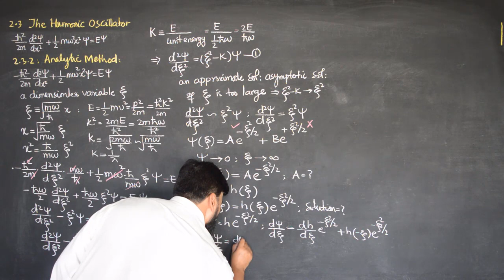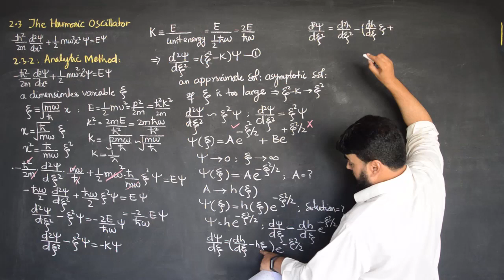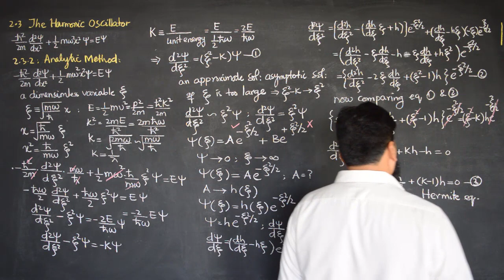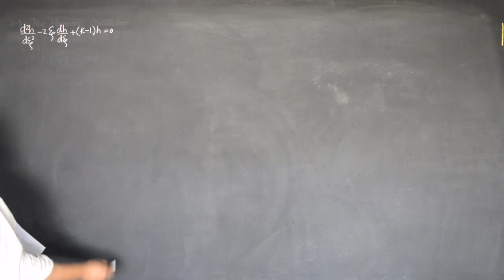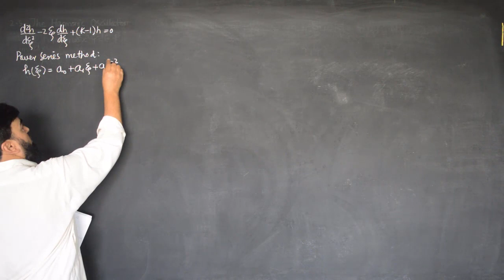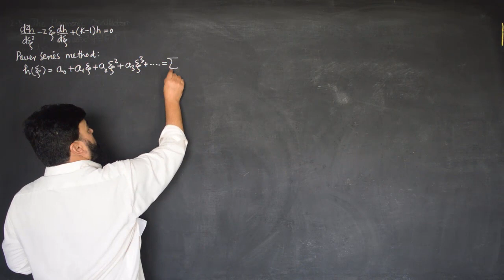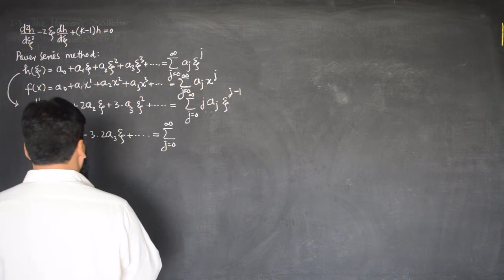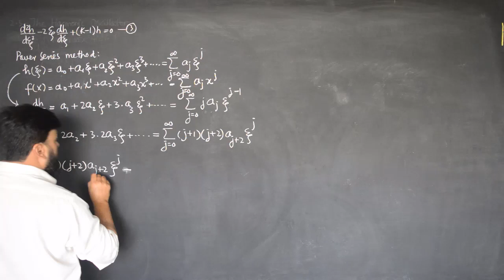L13.2 The harmonic oscillator: analytic method solution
0:00 - Introduction to the Schrödinger Equation and Derivatives
0:20 - Deriving the First and Second Derivatives of the Wave Function
1:57 - Simplifying the Differential Equations
3:37 - Working with Exponentials and Simplification
5:09 - Final Form of the Differential Equation
6:11 - Comparing and Simplifying Equations
7:47 - Cancelling Terms and Reaching the Hermite Equation
8:52 - Introduction to the Power Series Method
9:27 - Setting Up the Power Series Solution
10:49 - Deriving the First and Second Derivatives of the Power Series
12:00 - Applying Power Series to Solve the Equation

This lecture focuses on solving the Schrödinger equation using the power series method, specifically exploring the derivation of the Hermite equation, which is a crucial part of quantum mechanics. It begins with the calculation of the second derivative of a wave function and then proceeds to derive and simplify the differential equations. The lecture also introduces the power series solution method to solve these equations and demonstrates how to calculate the first and second derivatives of the wave function. The lecture concludes by showing how to apply the power series method to find the solution to the Hermite equation.